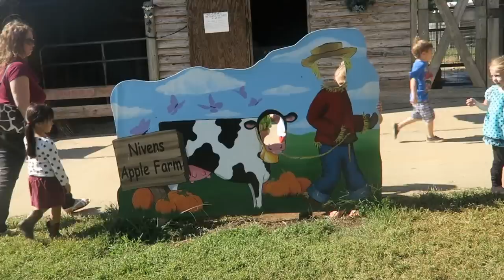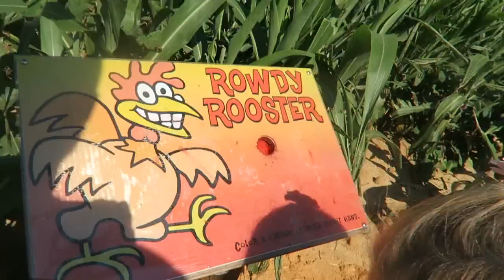APPLE FARM ADVENTURES! │9•18•15 DAILY VLOG